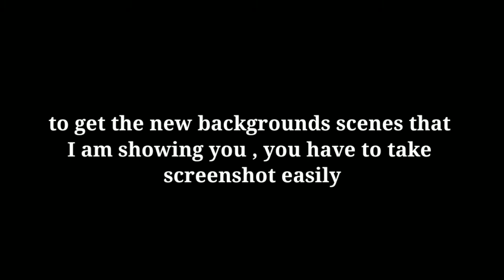FREE BACKGROUNDS FOR ANIMATION . - by king anime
hi friends, in this video I have given you free backgrounds to make animated videos .

free backgrounds for animation
new backgrounds for plotagon

EASY TUTORIALS